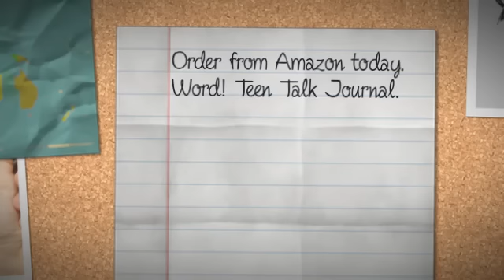My Stupeflix Video